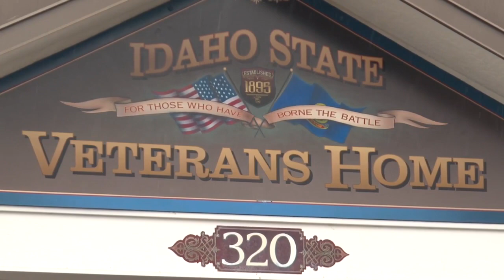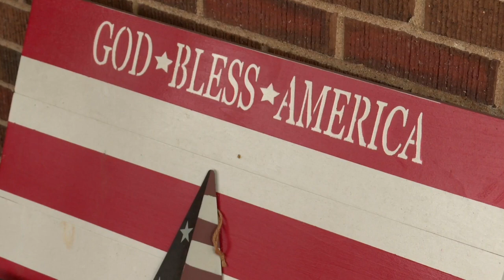Idaho State Veterans Home Construction Project delayed